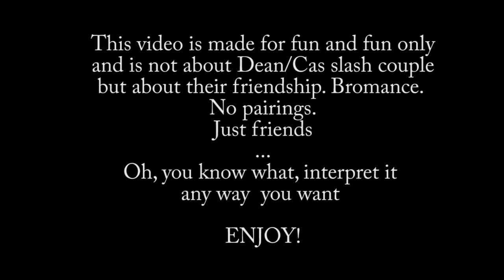Dean's and Castiel's Guy's love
It's pretty much said in the beginning: this video is not about Dean/Cas, it's about their bromance. Also, as usuall with me, it's crack video for everyone to enjoy.

The idea thanks to my great friend - Yeniczka

Starring:
Dean Winchester as J.D.
Castiel as Turk
Bobby and Sam as shocked and judging crowd